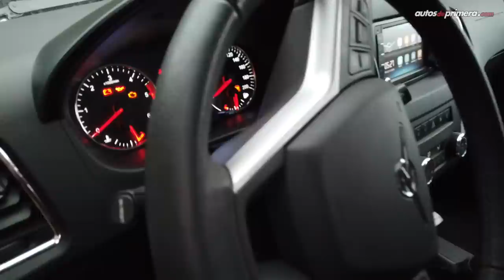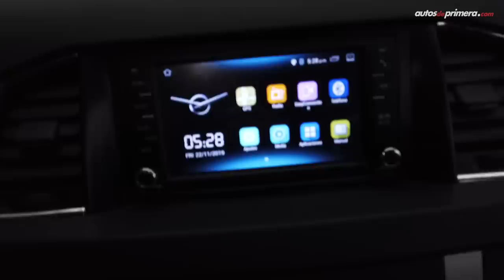UAZ Kazak 🔥 El regreso del verdadero 4x4 ruso 🔥 | PRIMICIA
Nuevo UAZ Kazak, les presentamos en exclusiva el tradicional todoterreno ruso que está de regreso en Colombia. Llegó con motor 2.7L a gasolina que desarrolla 150 hp y 235 Nm/torque. Precios: ⬇⬇⬇

Precios de lanzamiento (noviembre de 2019):
— UAZ Kazak Optimum: $91’000.000 [*USD 26.370]
— UAZ Kazak Maximum: $99’000.000 [*USD 28.700] (video)

UAZ COLOMBIA: Calle 19 No. 69–33 Sector Montevideo (zona Industrial), Bogotá

* El precio en dólares está basado a una tasa de cambio en Colombia de $3.450 por 1 dólar (la día de la publicación de este video).